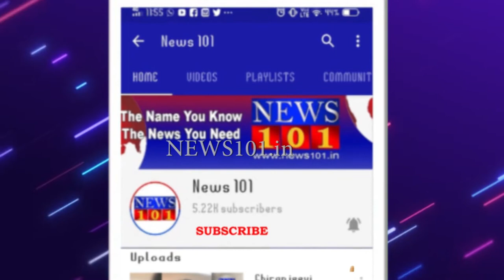ಚೊಚ್ಚಲ ತಮಿಳು ಸಿನಿಮಾ ಸುಲ್ತಾನ್ ಬಗ್ಗೆ ಸಿಹಿ ಸುದ್ದಿ ಕೊಟ್ಟ ರಶ್ಮಿಕಾ.! |Top 10 News | 10 Oct 2020 |ಟಾಪ್ ಟೆನ್